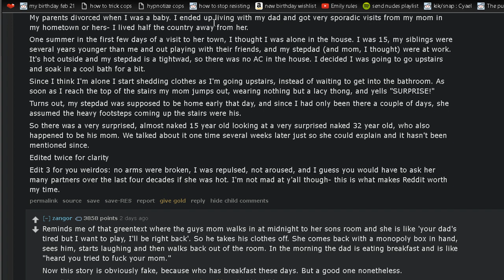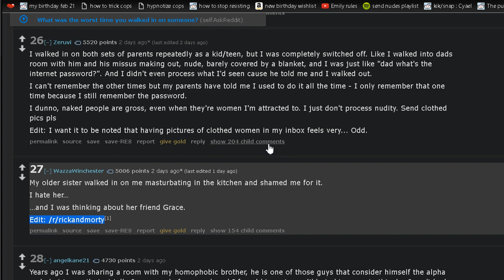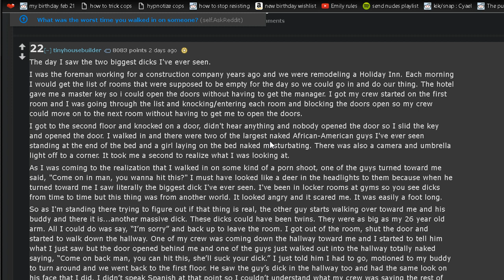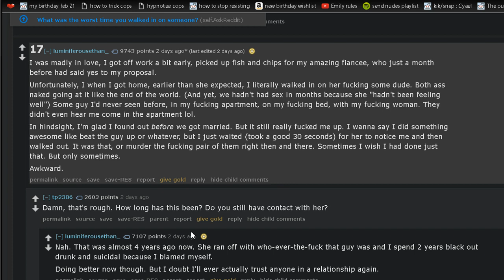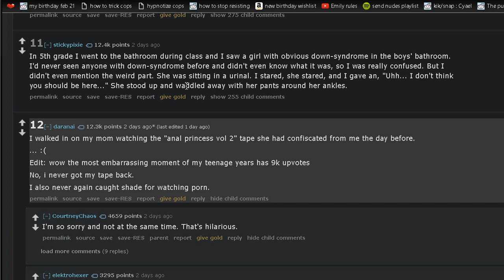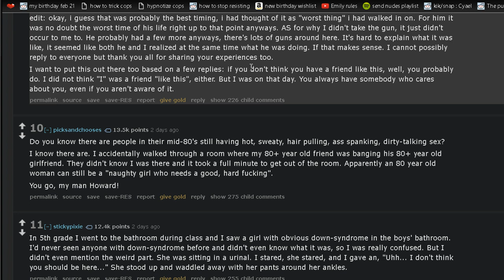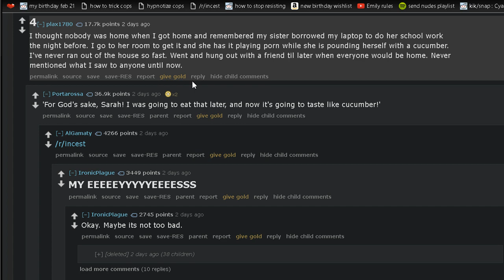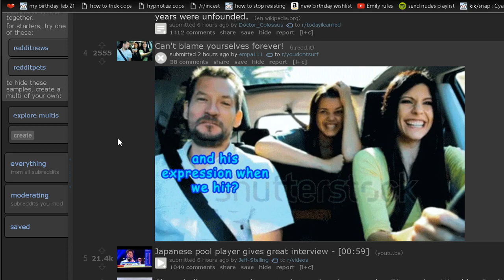30 Worst Caught in the Act Stories